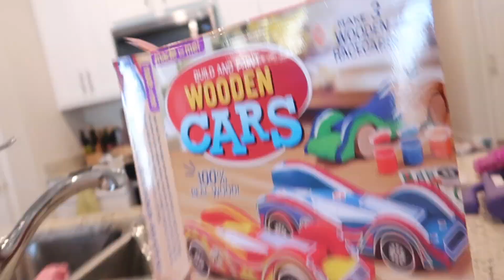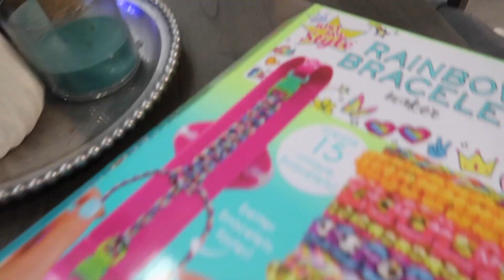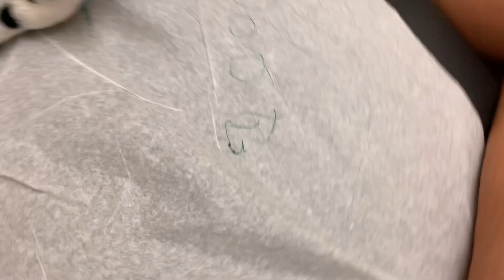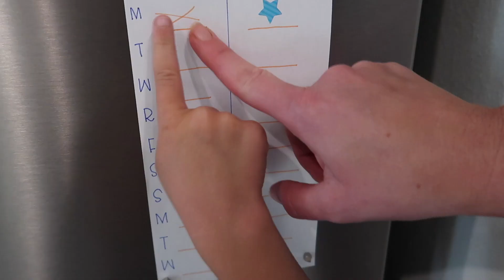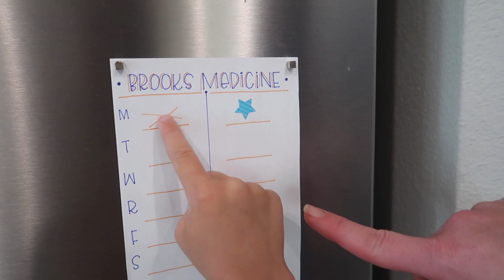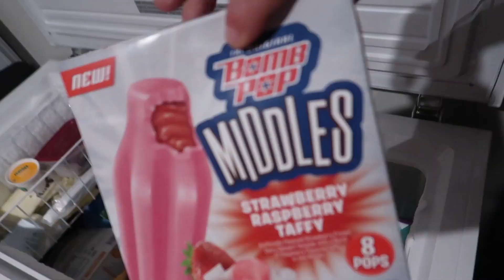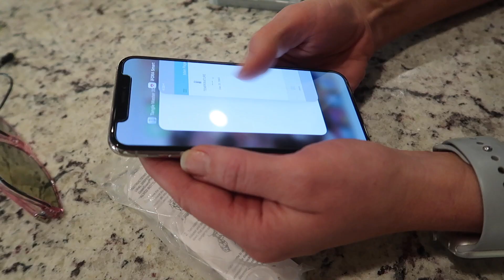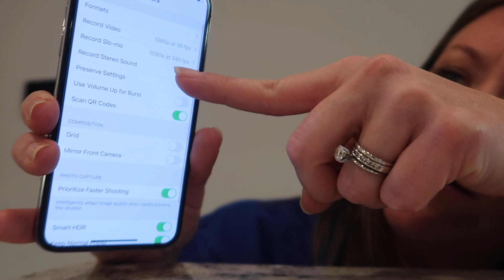Going Back for "Seconds" 18+ 😂😬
Katie wasn't joking about Brooks with a bucket on his head after steroids! 😅Found the video from 2017! LOL

▶️ Our Debt Disaster (How We Got Here, How Much We Owe, How We Can Fix It)

⭐️Our AMAZON Favorites!

👓My Blue Light GLASSES (code: CULLENANDKATIE10)